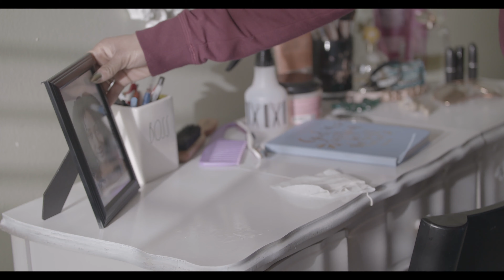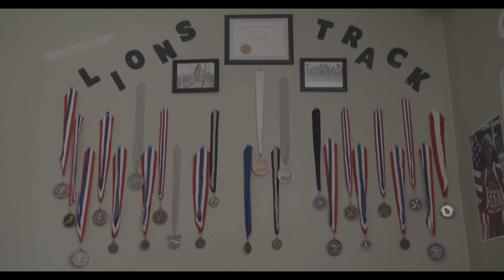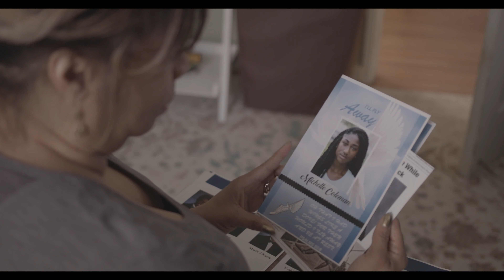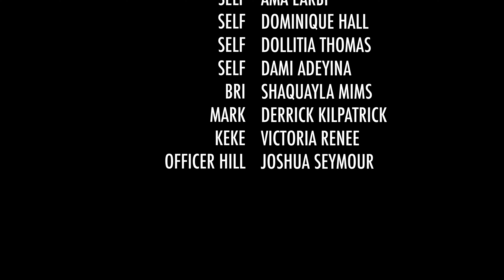Hear My Pain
As Michelle trains to keep her championship track title, she unknowingly runs straight into trouble. Her mother, Vanessa, struggles to deal with the aftermath.

STARRING 🌟:
Talent 🎭: Egypt Taylor - "Michelle"
Talent 🎭: Mae Woods - "Vanessa"
Talent 🎭: Ama Larbi - "Runner"
Talent 🎭: Dominique Hall - "Runner"
Talent 🎭: Dolita Thomas - "Runner"
Talent 🎭: Dami Adeyma - "Runner"
Talent 🎭: Joshua Seymour - "Officer Hill"
Talent 🎭: Derrick Kilpatrick - "Mark"

CREW 💪🏾:
Writer 📝: Victoria Renee
Director 🎬: Victoria Renee
Executive Producer 💼: Victoria Renee
Executive Producer 💼: Shaquayla Mims
Director of Photography 🎥: @kenslyfresh
Camera Op 🎥: Jalen Flores
Grip 💪🏾⚡️: Justin Wyatt
Graphic Designer 🎨: De'Narius Allen
Hair & MakeUp 💆🏾‍♀️💄: Ebony Jefferson
Production Assistant 🔒: Ama Larbi
Editor 🖥🎞: Shaquayla Mims
Composer 🎵: Brandon Hooks